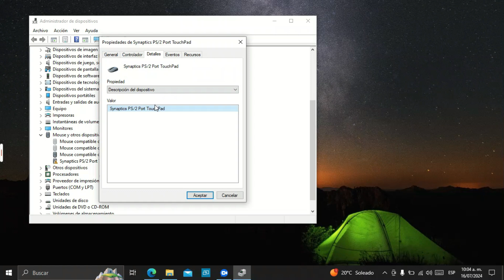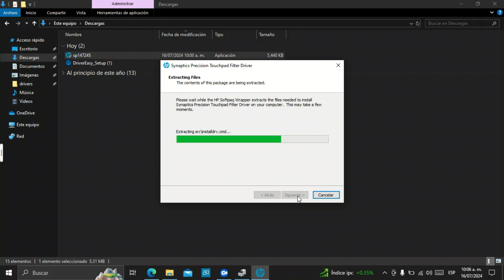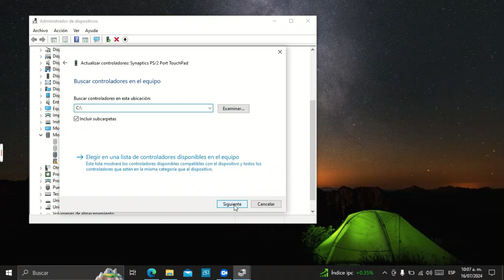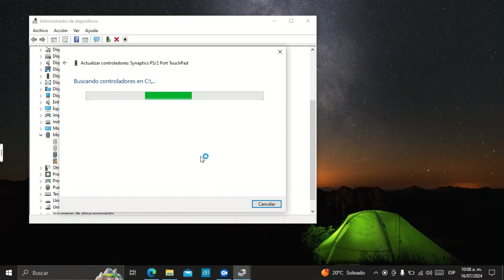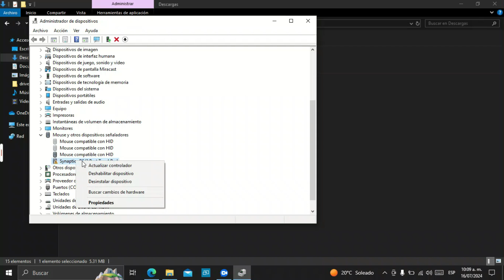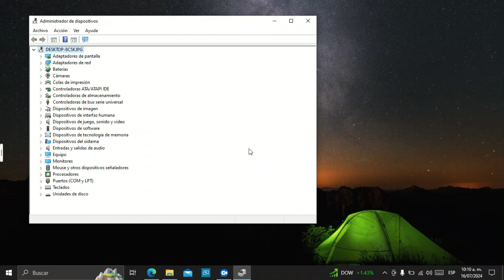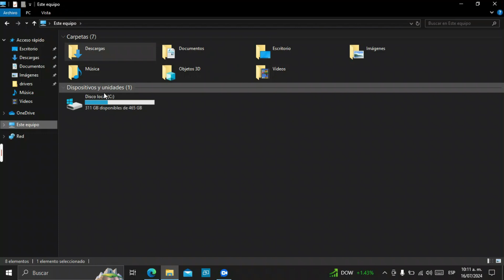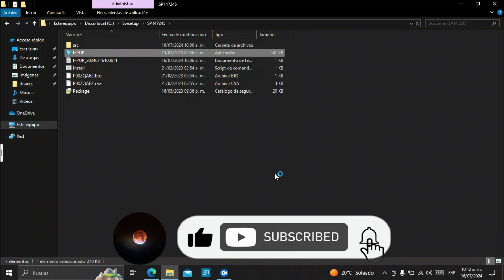corregir error del touchpad en Windows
cómo solucionar el error del touchpad no funciona en laptop con Windows